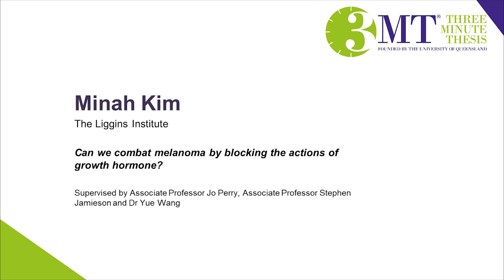Minah Kim | UoA 3MT Doctoral Finalist 2023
Minah Kim from the University of Auckland presents 'Can we combat melanoma by blocking the actions of growth hormone?' for the Three Minute Thesis Competition Final 2023